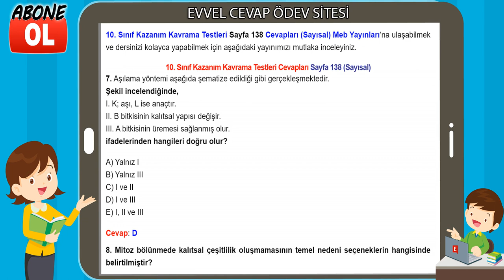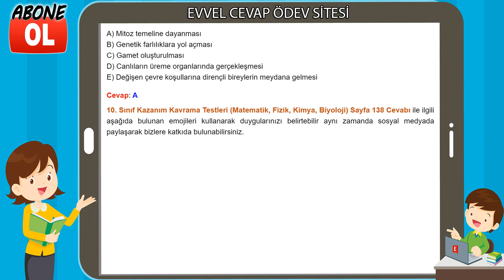10. Sınıf Kazanım Kavrama Testleri Cevapları Sayfa 138 (Sayısal)